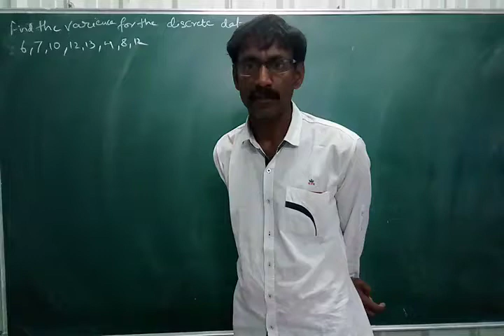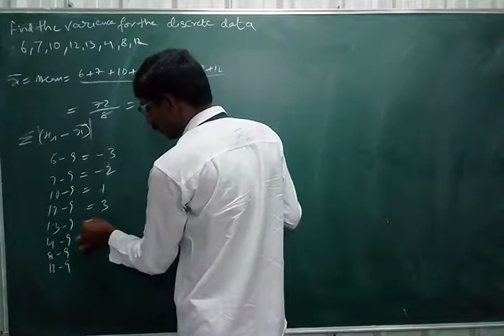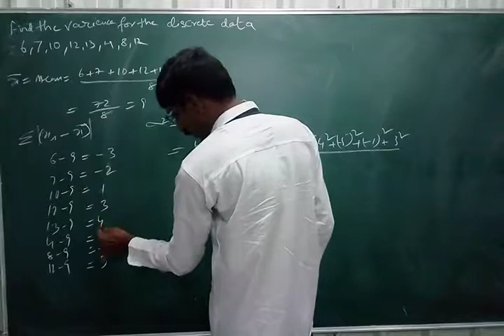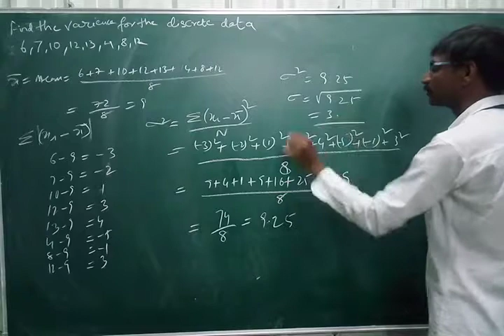Intermediate Second Year math Variance and standard deviation